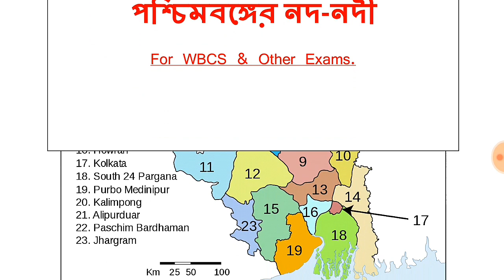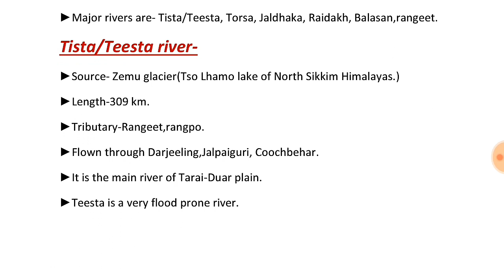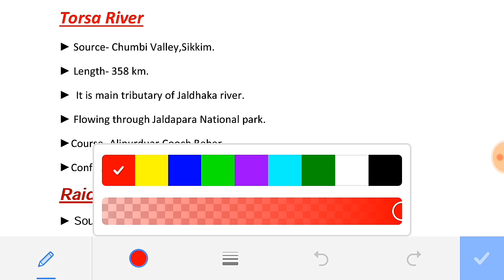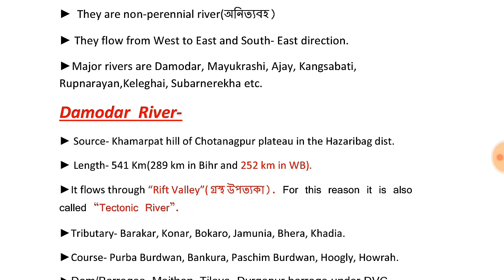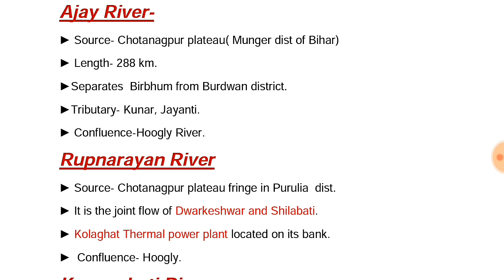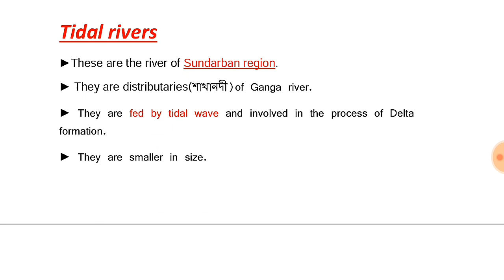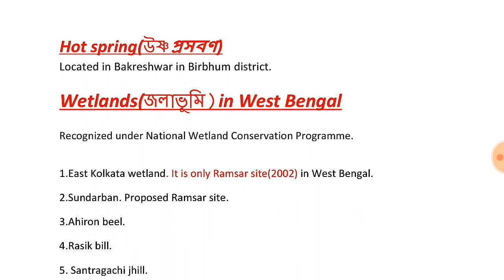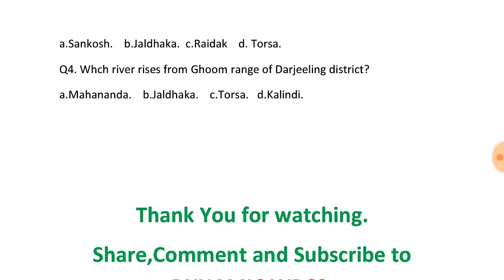Ch.3- Geography of West Bengal(Rivers of West Bengal) by DYNAMIC WBCS for Prelim and Main.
Bharot o Paschimbonger Bhugol by Kartik Chandra Mondal
Rivers of West Bengal
DYNAMIC WBCS is an exclusive channel for WBCS and other exams.
DYNAMIC WBCS has brought  a CRASH COURSE on Geography of West Bengal connsist of 13 chapter.